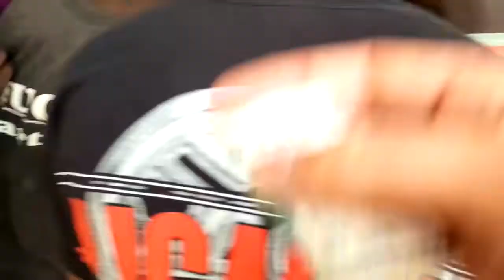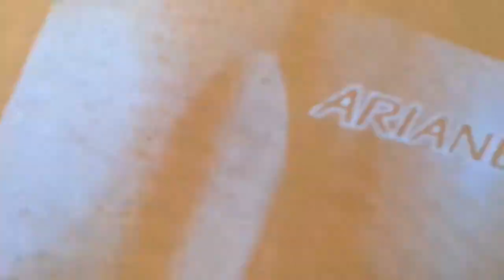Zanzibar Fish market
Fish market